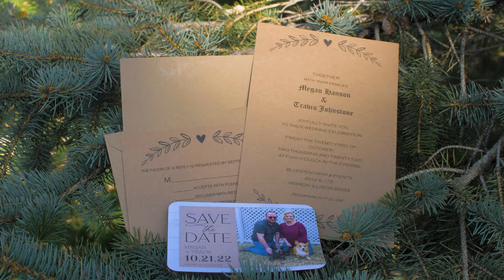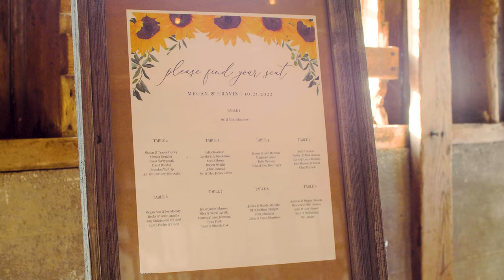Bluestem Farms and Events in Harvard, IL | Megan Hanson and Travis Johnstone Wedding Film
?ref=arlorevolution